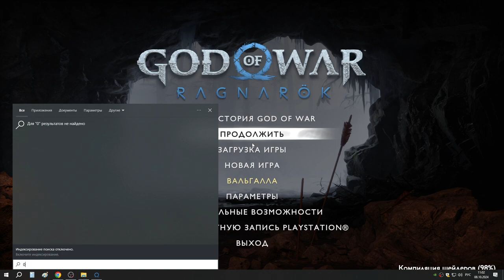57 Последняя часть Маски и хитрость Одина